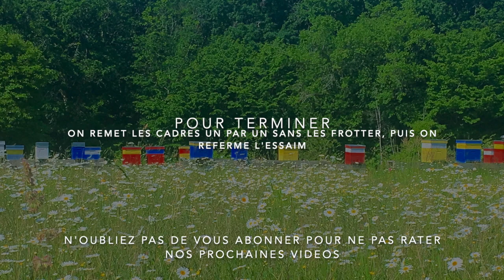🐝Visite d'un essaim et marquage de la reine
Pour ne rien rater de nos actualités ! A bientôt ! 🐝

Dans cette vidéo, on visite nos nouveaux essaims ! Après avoir créer un essaim à partir des cadres de couvain d'une ruche populeuse, on laisse les abeilles faire une nouvelle reine. On vient les nourrir toutes les deux semaines avec du sirop dilué. On revient 4 semaines après la création de notre essaim pour vérifier si elles ont bien une nouvelle reine. Si oui, on contrôle sa fécondation et on la marque ! Quelques semaines plus tard, on la bascule en ruche et on posera une hausse !